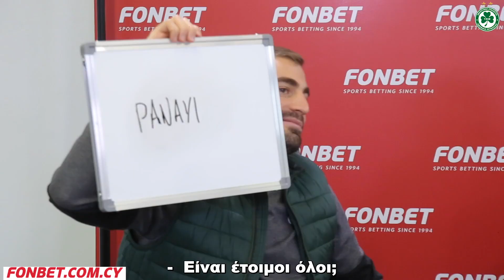MOST LIKELY TO | Derbyshire, Mavrias, Lang & Thiago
Ένα βίντεο της Fonbet σε συνεργασία με την Ομόνοια. Ο Derbyshire, Mavrias, Lang και Thiago καλούνται να απαντήσουν τις δικές μας ερωτήσεις.